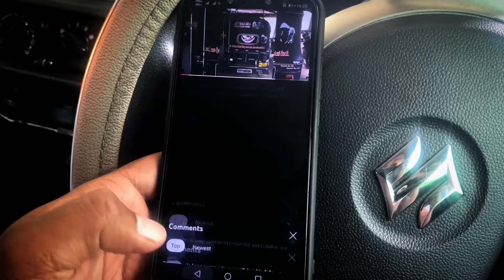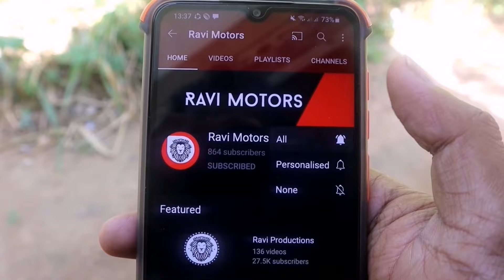Used Cars | Used Vehicles | Second Hand Cars | Car For Sale in Srilanka | Toyota Cars | Japan Cars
Background music

Used vehicles
Used vehicles sinhala
sinhala
Srilanka
used vehicles srilanka
unregistered vehicles
secondhand vehicles
market price
market value
used cars
used bikes
jeeps
cars
vans
bikes
buses
threewheels
vehicle reviews
raviproductions
bike eviews
threewheel review
used vans
used jeeps
used threewheels
secondhand cars
secondhand bikes
market value
price
srilanka price
vehicle price
2021 vehicle price
2021 market price
2021 secondhand price
2021 cars
2021 bikes
car channel
bike channel
suv srilanka
alto srilanka
alto800
suzuki alto
wagonr
suzuki wagonr
toyota corolla
toyota aqua
toyota prius
honda vezel
honda civic
bmw
niisan
mitsubishi
land cruiser prado
pardo
defender
landrover
apache
tvs
bajaj
hero honda
honda
honda dio
dio
hunk
ct100
discover
japan cars
old cars
budget cars
budget vehicles
cheap cars
car price
bike price
car secondhand price
japan vehicles
japan vans
japan bikes
japan spare parts
recondition vehicles
best cars
best bikes
best threewheels
bajaj three wheel
vehicle import
vehicle news
vehilce modifiction
toyota cars
toyota spare parts
toyota srilanka
toyota sinhala
vehicle buy
car buy
bike buy
bike import
car import
vehicle import
bike modification
car modification
business ideas
online money
driving lesson